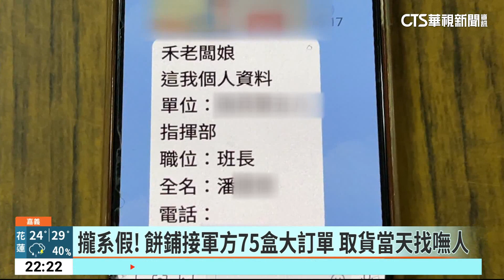又傳冒用軍方名義詐騙！ 嘉義餅鋪遭棄單75盒｜華視新聞 20230909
又發生冒用軍方名義詐騙的事件！嘉義一間經營超過一甲子的餅鋪，接到一筆疑似冒用「砲兵第五八指揮部」的訂單，當時，一名自稱潘班長的人，訂購了75盒月餅、蛋黃酥綜合禮盒，總金額，將近4萬元，過程中，為了取信店家，還不斷傳連環CALL盯單，結果到了取貨當天，他無理提出請店家代訂價值超過10萬元物資，遭道拒絕後，直接翻臉棄單，而有眼尖網友發現，這就和上個月高雄傳出遭「海軍陸戰隊66旅」詐騙手法如出一轍。看到這麼大量的手工餅遭到棄單，店家實在無奈，只能上網請廣大網友一起幫幫忙，而他也對外喊話，希望不要再有店家受騙上當。